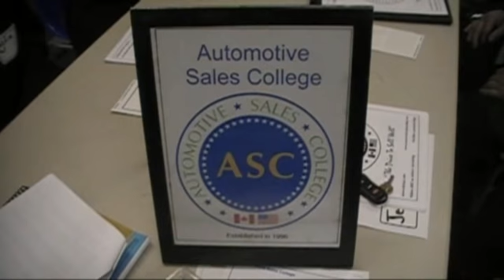General Motors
Boyer Pickering and Lindsay GM